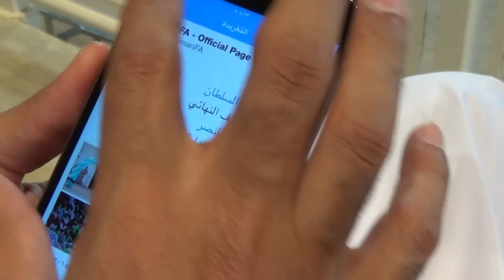لقطات من مباراة نادي النصر والعروبة 2-1 لصالح العروبة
لقطات من مباراة بين نادي النصر ونادي العروبة 2-1 لصالح العروبة
اقيمت المباراة على مجمع صور الرياضي
التصوير والمونتاج
المخرج محمد الكندي